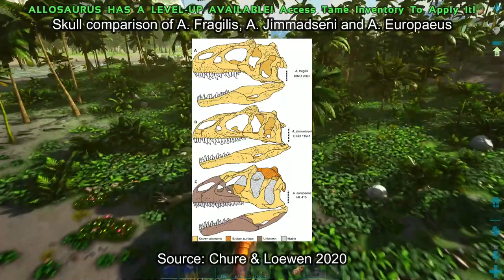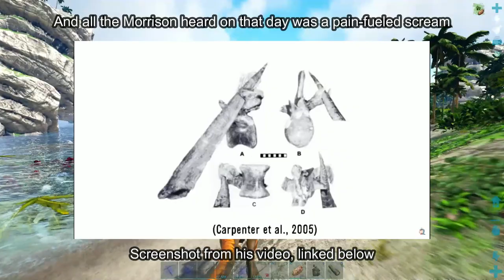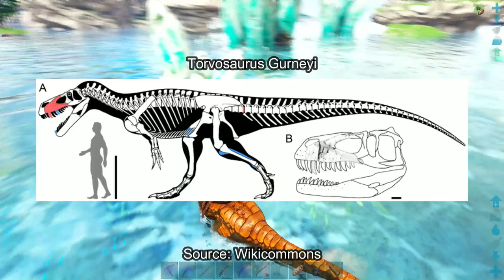Allosaurus: Everything You Need to Know About the Different Lizard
I apologize if the narration is a bit messy at some points, and feel free to correct me on any mistakes I might've made, but if you do, please leave a link to a source which isn't Wikipedia.

Books used:

Dinopedia: A Brief Compendium of Dinosaur Lore by Darren Naish

Dinosaur Facts and Figures: The Theropods and Other Dinosauriformes by Asier Larramendi and Ruben Molina-Perez

Dinosaurs: How they Lived and Evolved by Darren Naish and Paul M. Barret

Planet Dinosaur: The Next Generation of Killer Giants